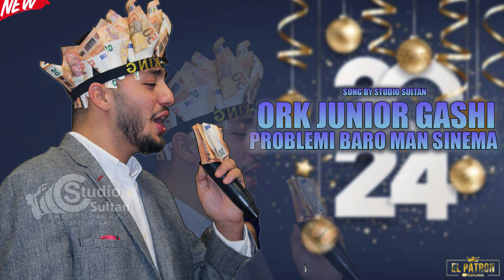ORK JUNIOR GASHI PROBLEMI BARO MAN SINEMA @@StudioSultanPro2